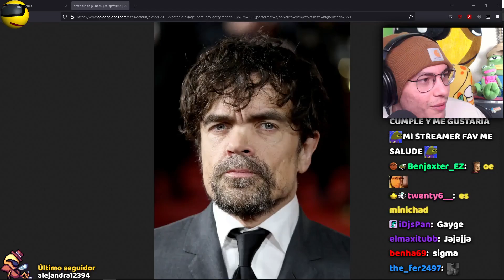La Cynthia asusta al Cristian xd